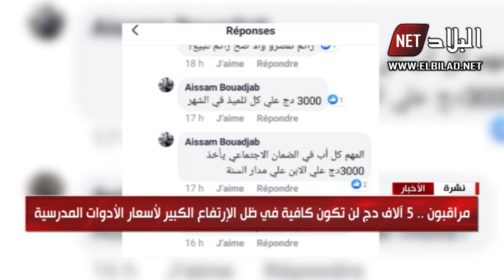منحة التمدرس التضامنية للمعوزين .."دانانير" لاتصمد أمام غلاء الاسعار